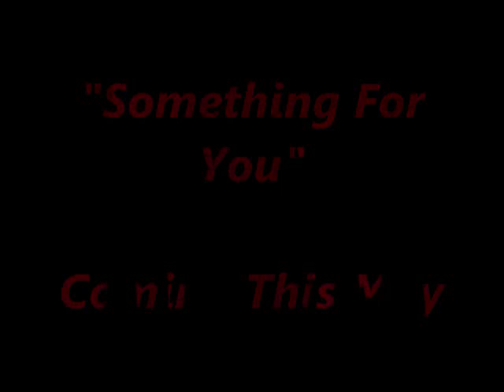what im about.wmv